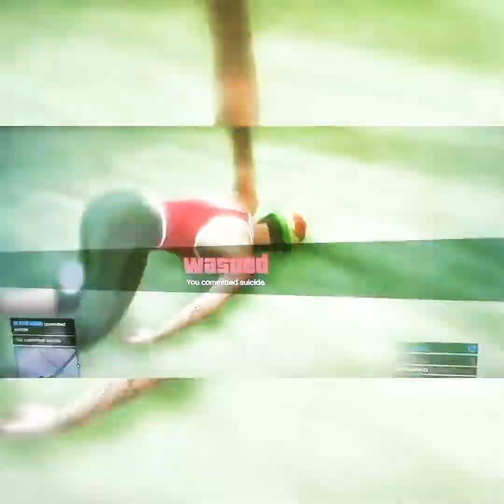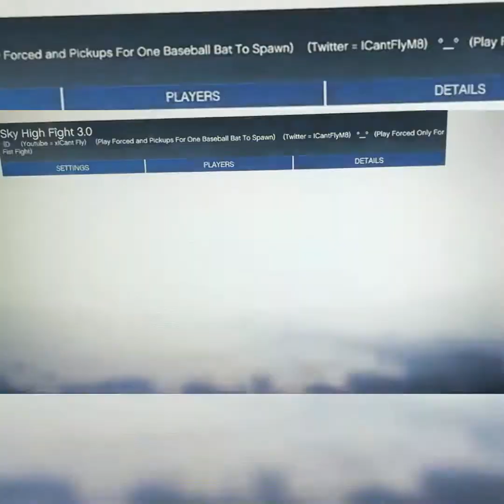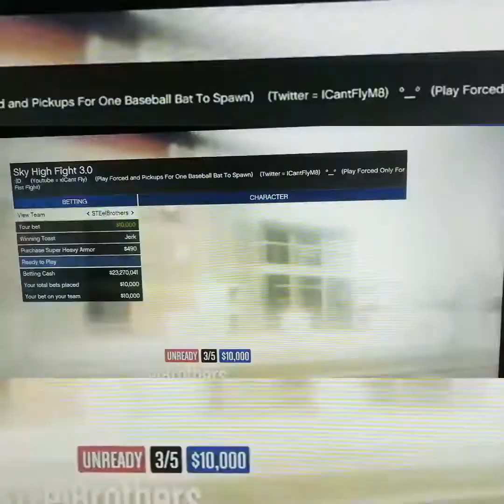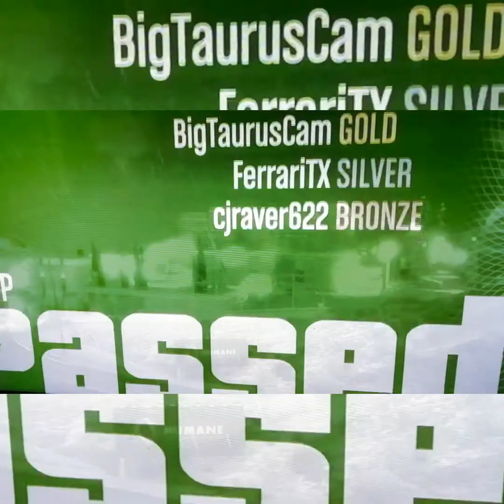Littlemanbrody back at it again DPINHEIRO75 Disappears DeathMatch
Featuring Cjraver62 Cameron Jones BigTaurusCam ellistheniceguy DPINHEIRO75 G4pl4yer123 Littlemanbrody